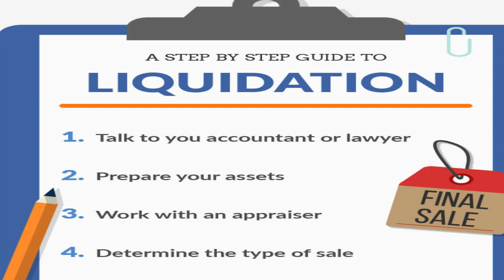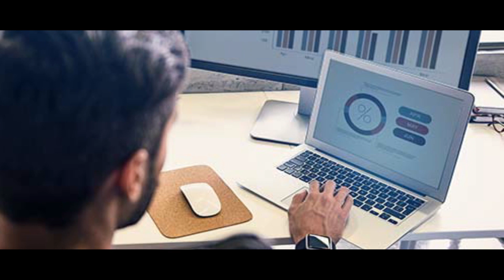Jet Airways Latest News | Jet Airways News Today